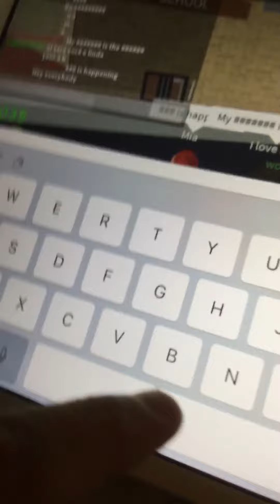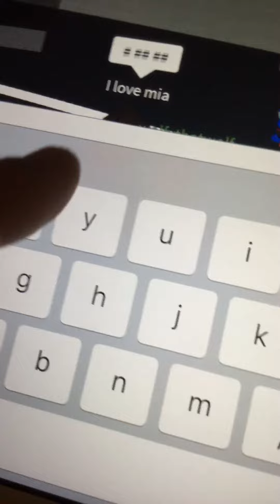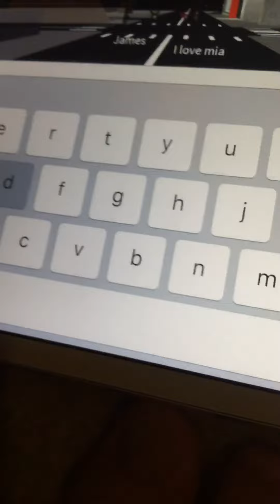A punk pranked us